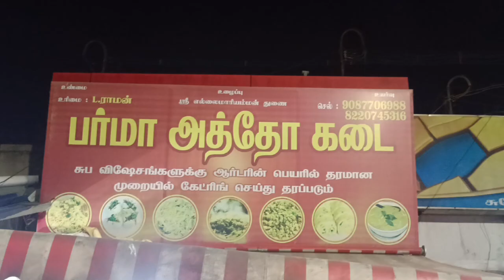chicken samiya recipe